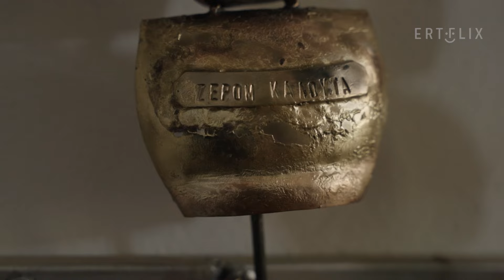Ο Ζερόμ φτιάχνει... κουδούνια για αιγοπρόβατα στο Αστυράκι Μαλεβιζίου | 19/05/2024 | ΕΡΤ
Στην περιφέρεια του Ηρακλείου, στους πρόποδες του Ψηλορείτη, ο Ζερόμ συναντά το Αστυράκι Μαλεβιζίου, όπου μαθαίνει τα μυστικά των σφυρήλατων κουδουνιών, που είναι απαραίτητο εργαλείο των βοσκών κι έχουν τη δική τους παράδοση και σημασία στην Κρήτη.